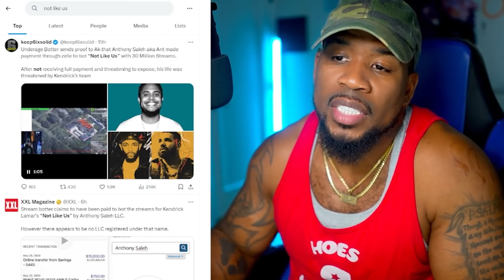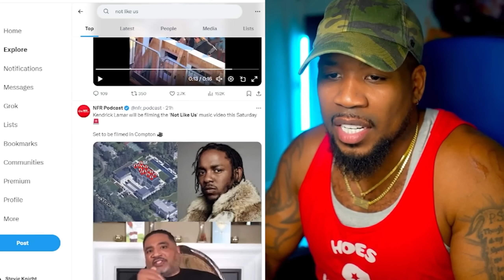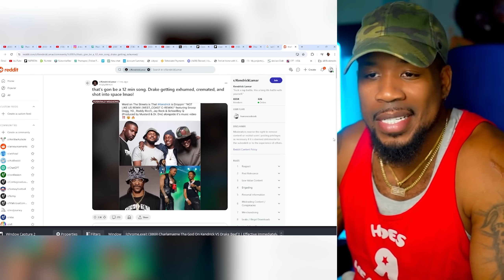Kendrick Is Going To End Drake AGAIN?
Kendrick Lamar Is Shooting the NOT LIKE US Video!